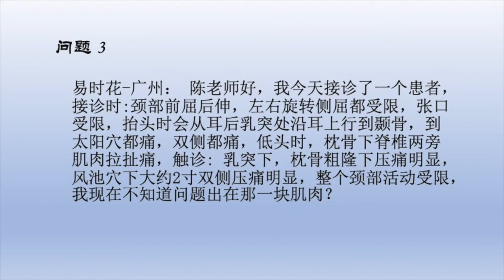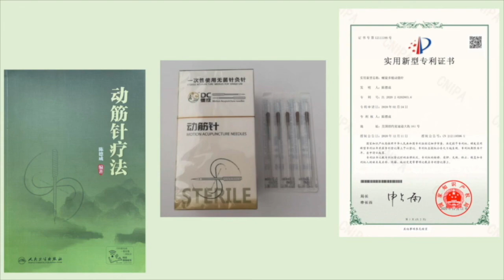动筋针问答｜颈部疼痛，各个方向活动受限，怎样办？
颈椎病，颈部疼痛，动筋针